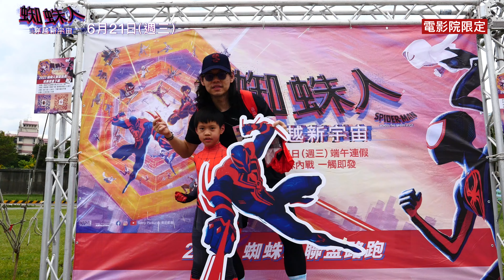2023蜘蛛人聯盟路跑🏃千名跑者+破百名台灣蜘蛛人同樂 - 【蜘蛛人：穿越新宇宙】6月21日（週三）端午連假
2023蜘蛛人聯盟路跑，於6/10在美堤河濱公園盛大舉行🏃

這是官方首次在台灣舉辦的蜘蛛人主題路跑活動，吸引千名跑者不畏風雨慶祝同樂，現場超過200名粉絲扮裝同台登場，也創下有史以來最多蜘蛛人角色齊聚一堂的紀錄，宛如多重宇宙蜘蛛人聯盟的重現！

官方夥伴CoCo都可也特別為跑者們準備冰涼的特製飲料降溫，會場各式各樣的裝置物看板，以及限量完賽蜘蛛人徽章，讓忠實的粉絲們有如參加一場夢幻的嘉年華，在上週末留下美好的回憶🥰

🕷影史最棒的蜘蛛人電影
🍅爛番茄影評96%新鮮度🍿觀眾95%高評價
🌟IMDb 9分好評
🏆全球票房冠軍
🥇全美票房冠軍

【蜘蛛人：穿越新宇宙】6月21日（週三）端午連假 全版本震撼上映

訂閱索尼影業YT頻道開啟🔔掌握最新預告首播